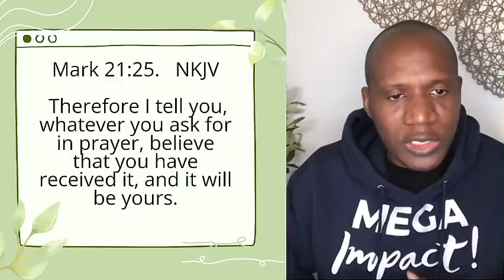BRING HER BACK: Steps for Winning Your Wife's Heart Again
When your wife leaves, it can leave a deep void and many questions. But there is hope for restoration. In today’s video, I'm sharing a step-by-step approach to help you navigate this tough season and start the path toward reconciliation. We'll cover how to make meaningful changes, and demonstrate your commitment to rebuilding trust. With time, effort, and prayer, you can take actions that help her see your genuine love and commitment to a stronger, healthier marriage.

☎️QUICK CALL
If you want speed and a time-tested proven program with personal coaching to transform your marriage in 90 days. Schedule a FREE 15-minute strategy call with Ade today.

👉🏽Join me for a masterclass, The Time-Tested 5-Step System To Rebuild Your Christian Marriage On Your Own By Tapping Into AGAPE!

🎁Download the friendship rebuilding cheat sheet with bonus training : 🔥The One Page Cheat_Sheet" For Rebuilding Friendship Quickly in Marriage For Busy Christians!.

Get the slides of a 20-day marriage revival program complete with, colorful illustrations, cheat sheets and action points that you can use today to reduce the dispute in your marriage and increase your joy and peace.

Meet like minded busy Christians like you who are working on transforming their marriages daily. Get more resources, ask your questions and share your knowledge!